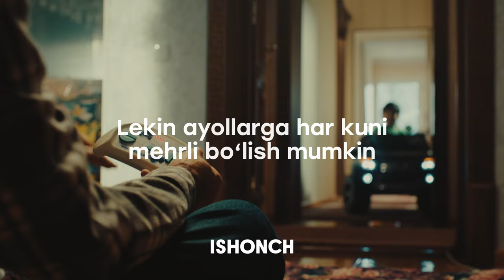Ayollaringizga mehringizni har kuni namoyish eting 💚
Turmush o‘rtog‘ingiz hayot davomida sizni qo‘llab-quvvatlashi hamda yordam berishi qanchalik yoqimli va muhim 🥰